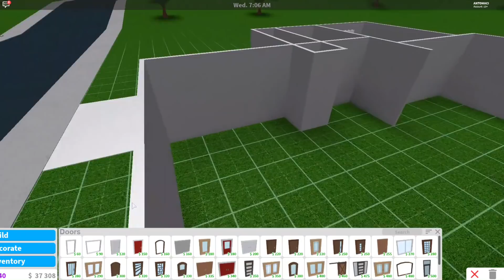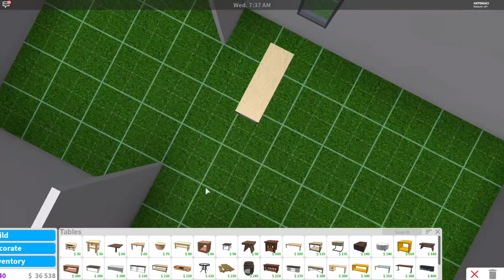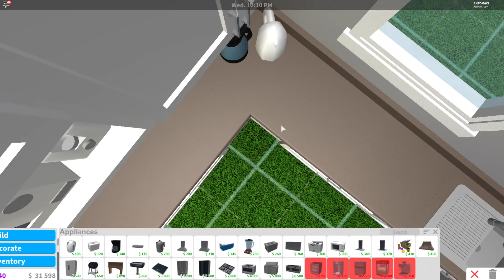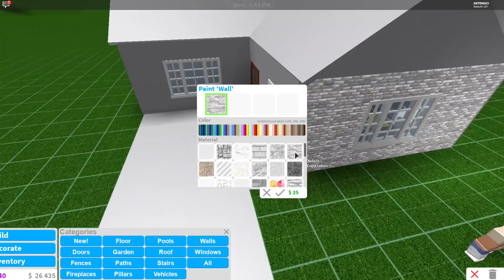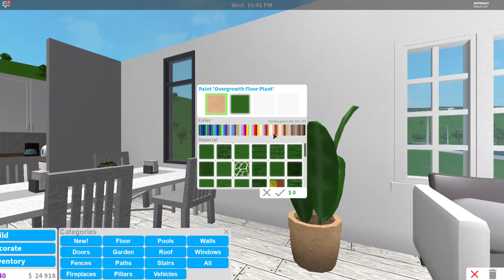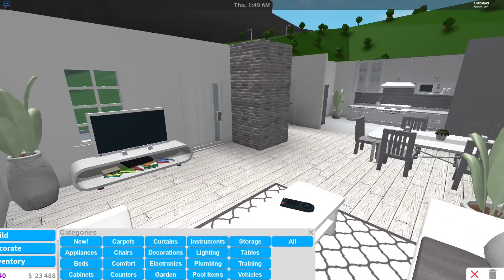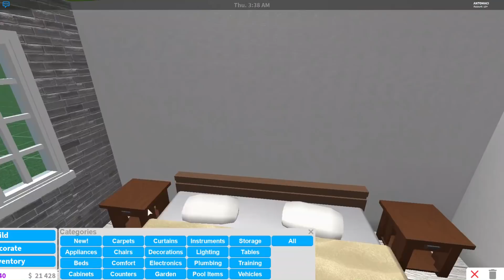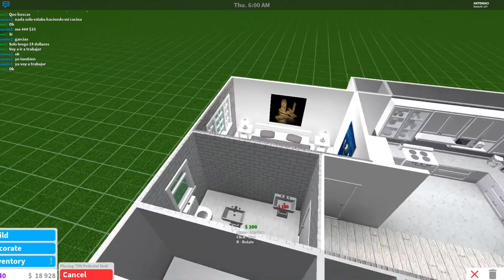ROBLOX | Welcome To Bloxburg | One Story House (19K)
hey guys, I wanted to do another one story house, and yes I know you guys will clock me, because the top of the roof has fences.
price: $19k

| FAQ |

| How do i slow down the video?

If you're on a computer go to the gear icon/settings and change the speed to 0.25, if you're on phone/tablet find the gear icon and do the same :D

i record with windows recorder and edit with imovie :D

No, sorry. Roblox has a 200 friend limit and it would be unfair :C

Now regards to the thumbnail, I am still experimenting. And I know most you guys will say oh yo copied this person and whatever. I may have got inspiration from them but min is different with the outlines and the roblox sign. My main inspiration is Cylito. Her videos are amazing, again I will be still changing it around so don't expect me to keep this.